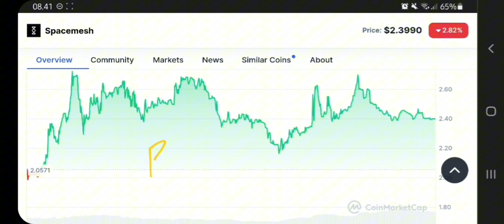SPACEMESH COIN TO THE MOON‼️ SPACEMESH (SMH) PRICE PREDICTION $5 IS REAL‼️ MOST UNDERVALUED CRYPTO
spacemesh crypto pump